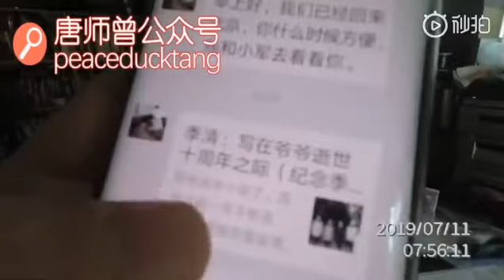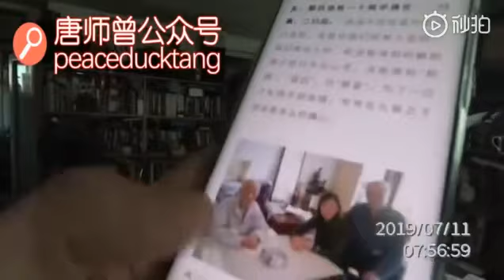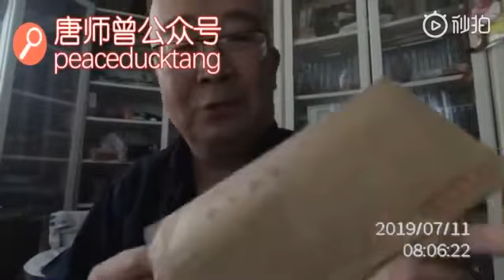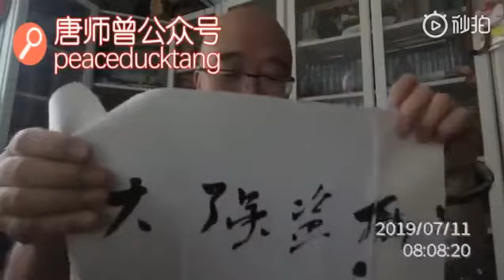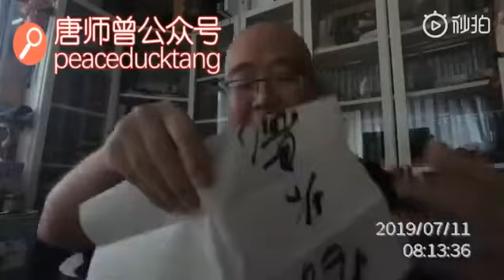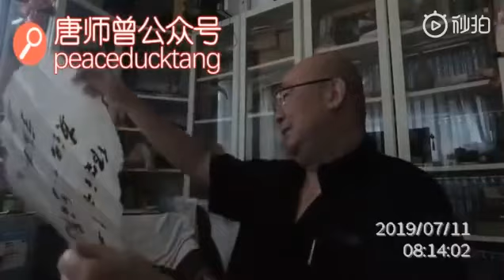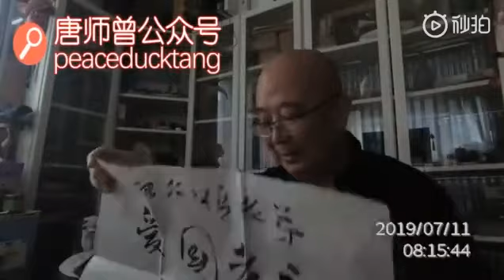20200712唐师曾《季羡林逝世十周年整》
订阅分享点赞看广告
之处老鸭最新独家
20190711唐师曾：《季羡林逝世10周年整》
孤军深入，诸神附体。自摄自话，一镜到底。
关注微信【唐师曾】公众号，